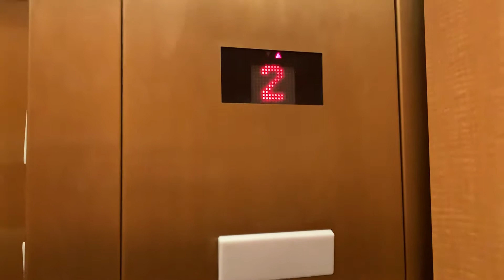Kone hydraulic elevator @ Dillard’s at Shops At East Chase mall. Montgomery, Alabama